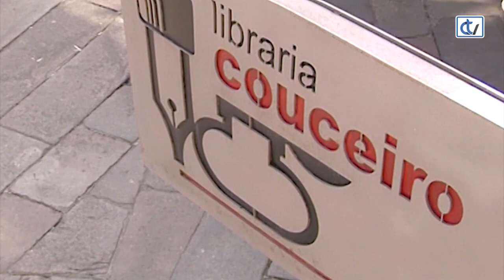Libraría Couceiro: Na estrada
A Libraría Couceiro recomenda hoxe 'Na Estrada', un clásico da literatura norteamericana do século XX que contribuíu a mitificar a famosa Ruta 66. Traducida por primeira vez ao galego, séguense reeditando milleiros de exemplares do que a revista Time considera unha das cen mellores novelas en inglés do último século.
Edita Kalandraka.